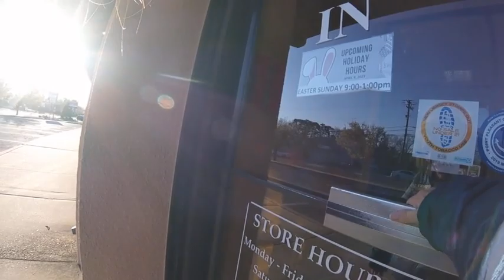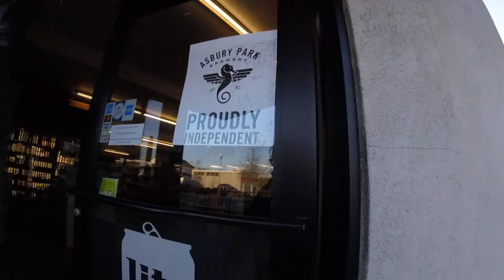The first GoPro Bike ride video of 2013 Pt 2